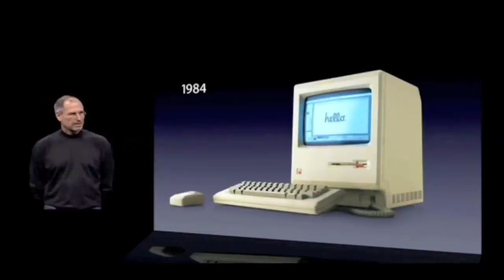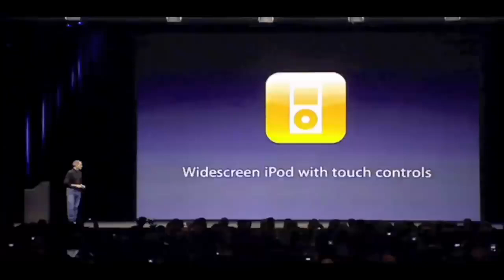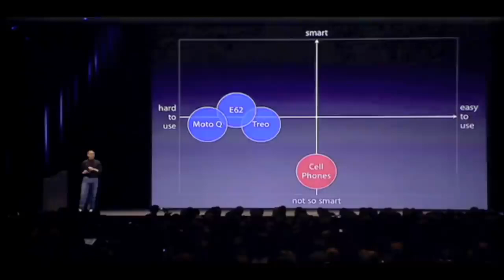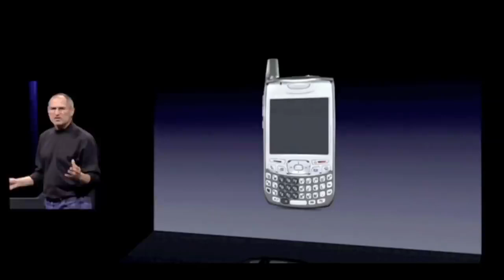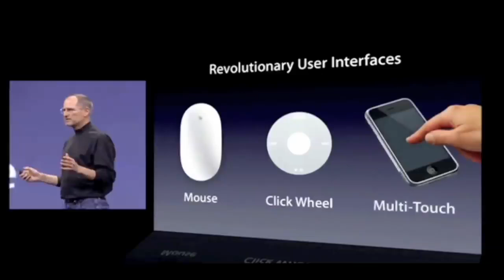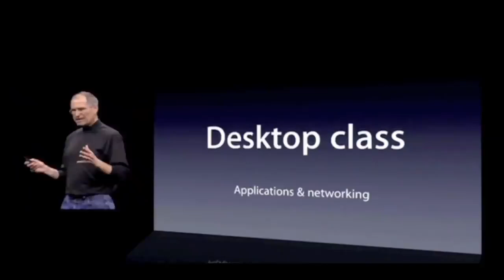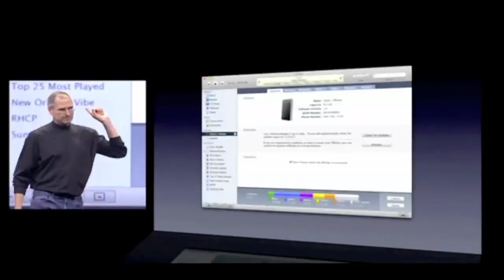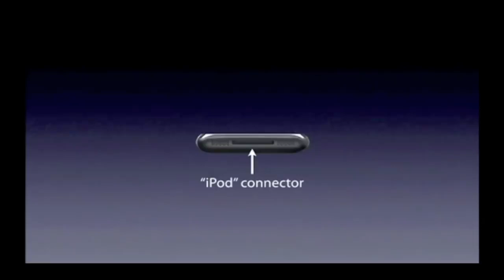Steve Jobs Introducing The iPhone At MacWorld 2007